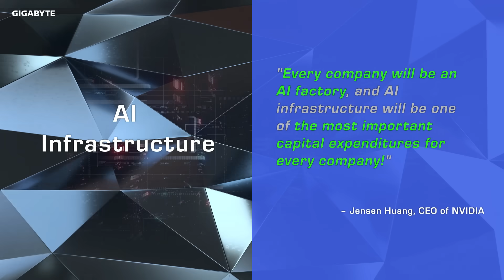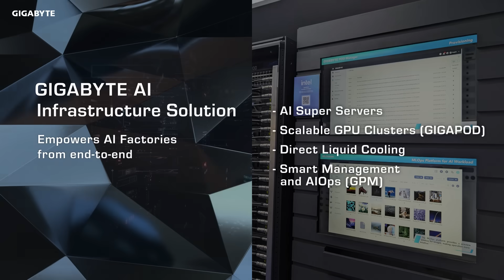Ready or Not? The Era of AI Factory Has Arrived!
AI Infrastructure is more than just stacking cloud servers. It’s a comprehensive system integrating high-performance computing, storage, cooling, and intelligent management, purpose-built for generative AI, large language models, multimodal learning, and even Agentic AI. According to IDC, global spending on AI Infrastructure is projected to reach USD 223 billion by 2028*, making it one of the most significant capital expenditures for enterprises. This article explores the strategic role of AI Infrastructure and how GIGABYTE leverages an integrated-systems approach to build a reliable compute core for AI Factories, laying a high-speed foundation from data center to edge for the AI-powered future.